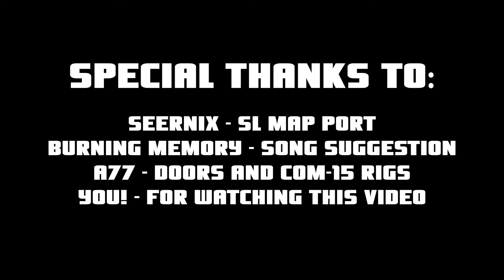He's literally me - SCP SL Class-D edit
Or else...